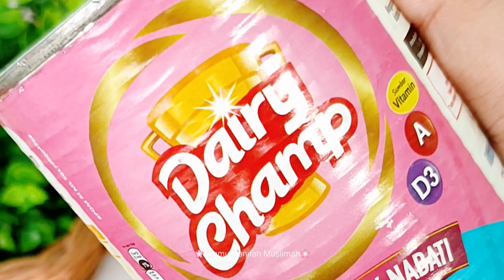RESEP AVOCADO SAGOO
Bismillah entry 2

Hallo Para Juara, bulan puasa gini paling enak bikin yang seger-seger ya, nah kali ini aku bikin Avocado Champ Sagoo, rasanya sangat enak karena aku pakai susu evaporasi dan kental manis dari @dairychamp.id tapi untuk kali ini saya pisah kuah dan isian karena sudah menjadi tradisi di keluarga kami. Untuk takjil berkuah sebaiknya dipisahkan, nanti mau dimakan baru kita tuang kuahnya 🥰

susu evaporasi Dairy Champ cocok banget untuk pengganti santan dan bebas lemak jenuh, dan kental manis Dairy Champ mengandung Vit A, Vit B1 dan Vit D3, rasanya lebih manis dan gurih.

Bahan-bahan:
agar pandan (hijau)
50 gr sagu mutiara
2 buah alpukat
1 gelas nata de coco
1 sdm selasih
390 ml susu evaporasi Dairy Champ
370 ml kental manis Dairy Champ
air putih/ susu UHT

Cara membuat:
1. Siapkan semua bahan, 1 buah alpukat buat pure dicampur dengan kental manis @dairychamp.id
2. 1/2 buah alpukat potong dadu, setengahnya untuk garnish
3. Tuang semua item ke dalam gelas
4. Untuk kuah - campur air, kental manis dan susu evaporasi @dairychamp.id
5. Tuang kuah, beri garnish dan siap disajikan

Yuk teman-teman ikutan kompetisi Rasa Kemenangan Dairy Champ dan menangkan total hadiah hingga 30 juta.
Informasi lengkapnya bisa cek dan follow instagram @dairychamp.id